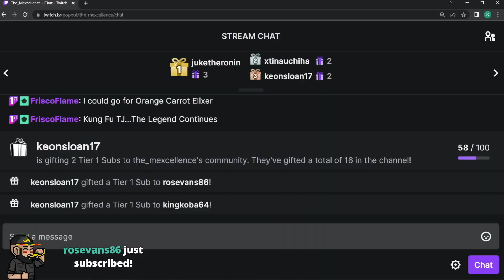(Pre-Show) TJ In Cancun & Tommy VS The Karen - COMMITMENT TO MEXCELLENCE '22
*Originally Aired: February 16th, 2023*

Links: anchor.fm/themexcellence